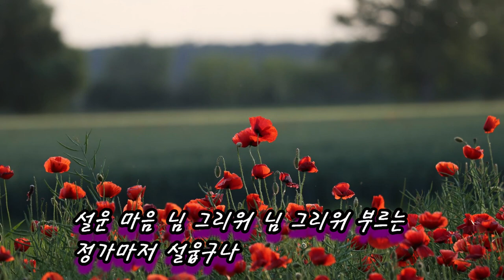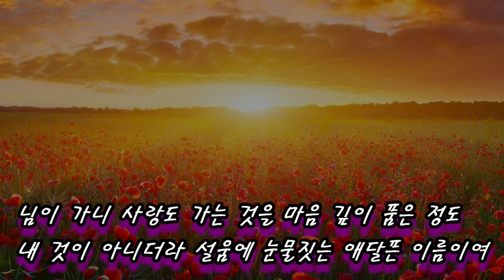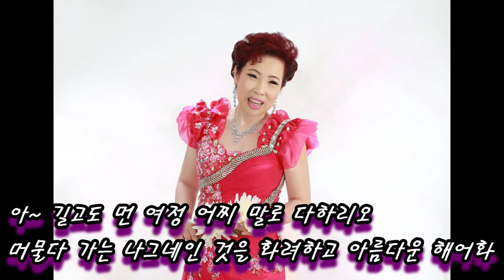해어화(解語花)-가수 최영주(원곡/초아강,작사/강정숙,작곡/한동한)-매화같은 여자 가수 최영주 선배님께서 불러 주셨습니다(감사합니다)